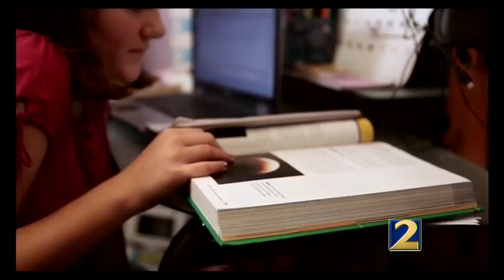Jocelyn Dorsey is One on One with Georgia Connections Academy’s Heather Robinson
Georgia Connections Academy's Heather Robinson says learning online doesn't mean learning alone and now they've added a mobile  3-D printing program to the curriculum.